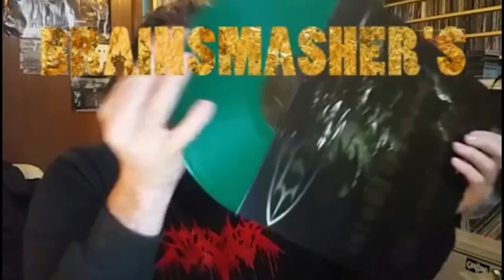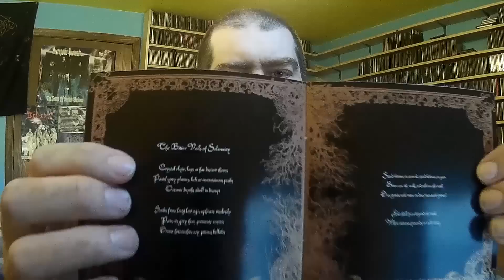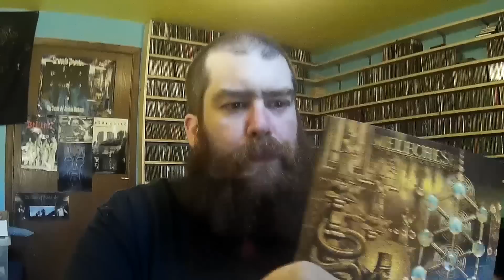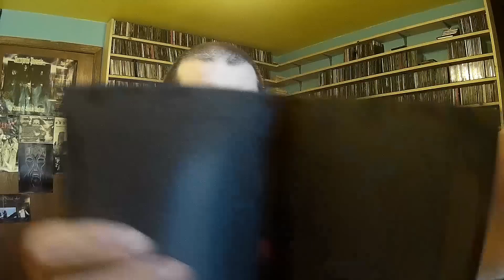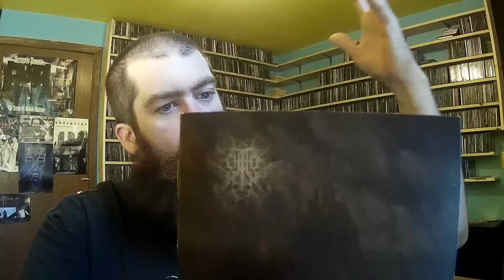Four More Great Albums! Reviewed!